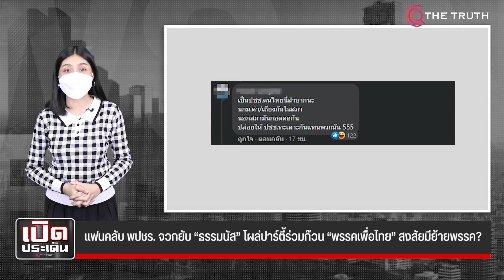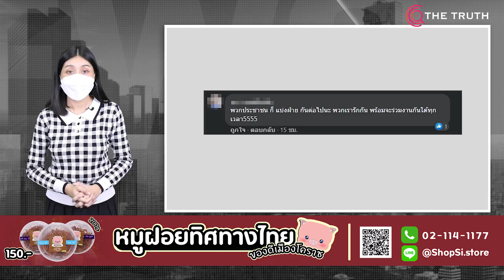แฟนคลับ พปชร. จวกยับ "ธรรมนัส" โผล่ปาร์ตี้ร่วมก๊วน "พรรคเพื่อไทย" สงสัยมีย้ายพรรค?